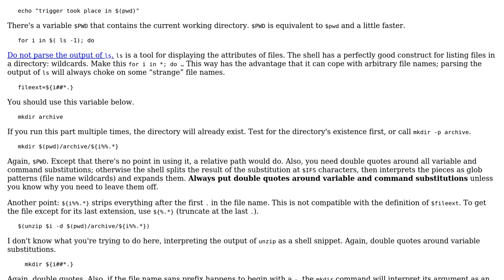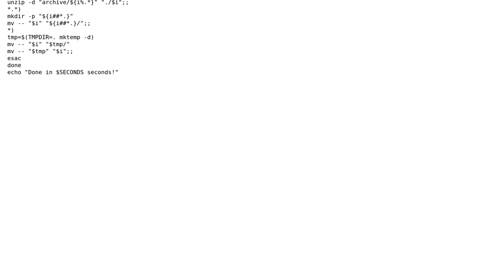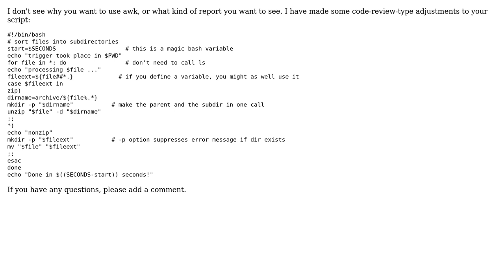Code Review: Script to group files by extension and unzip archives (2 Solutions!!)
Code Review: Script to group files by extension and unzip archives

With thanks & praise to God, and with thanks to the many people who have made this project possible! | Content (except music & images) licensed under CC BY-SA | Music | Images & others | With thanks to user glenn jackman user Gilles user Erfan and the Stack Exchange Network Trademarks are property of their respective owners. You are responsible for your own actions.